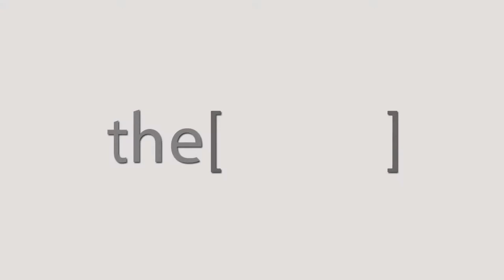الدكتور ياسر يحيى محمد يتحدث عن حالات القدم السكرى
Consultant of vascular surgery and diabetic foot.
استشارى جراحة الاوعية الدموية و القدم السكرى